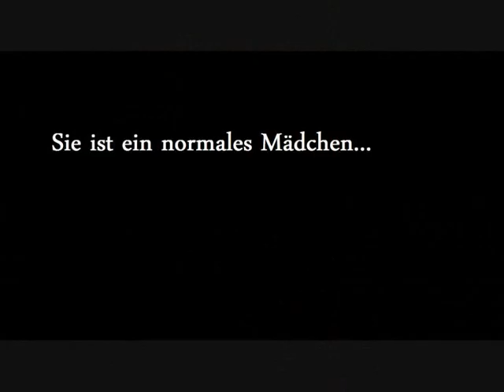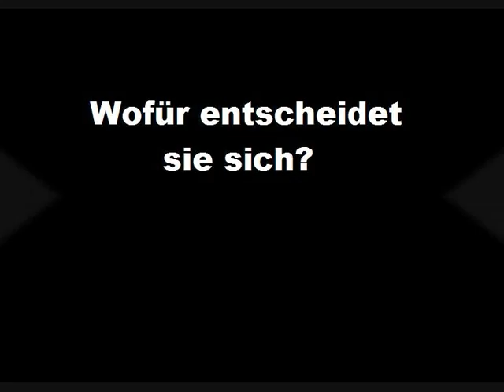Trailer Haley James mein Leben als Rockstar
... die Story jetzt auf Wattpad!!! :)